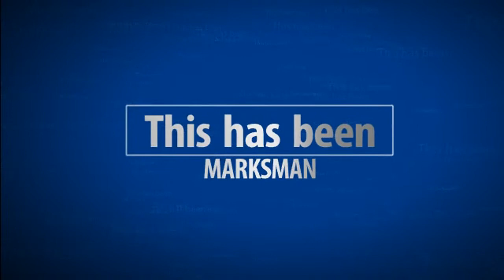Don't Starve Attempt 2 Episode 1 Back To Square One Day 1-5 With MARKSMAN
Today we start all over again because I died last episode.